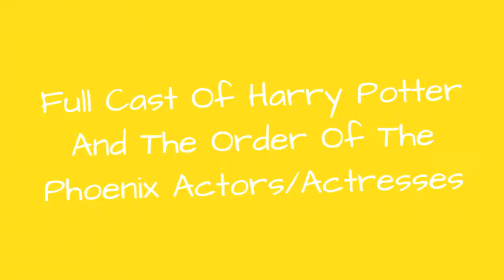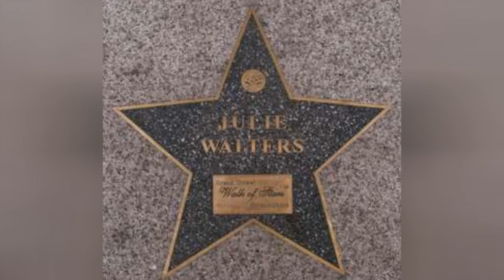Full Cast Of Harry Potter And The Order Of The Phoenix Actors/Actresses 💫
Harry Potter and the Order of the Phoenix cast list, listed alphabetically with photos when available. This list of Harry Potter and the Order of the Phoenix actors includes any Harry Potter and the Order of the Phoenix actresses and all other actors from the film. You can view additional information about each Harry Potter and the Order of the Phoenix actor on this list, such as when and where they were born. To find out more about a particular actor or actress, click on their name and you'll be taken to page with even more details about their acting career. The cast members of Harry Potter and the Order of the Phoenix have been in many other movies, so use this list as a starting point to find actors or actresses that you may not be familiar with.A list made up of actors like Emma Watson and Gary Oldman.If you want to answer the questions, "Who starred in the movie Harry Potter and the Order of the Phoenix?" and "What is the full cast list of Harry Potter and the Order of the Phoenix?" then this page has got you covered. This cast list of who was in Harry Potter and the Order of the Phoenix includes both lead and minor roles. {nodes}...more
0:00 - Intro
0:00:08 - Robbie Jarvis
0:00:15 - Jim McManus
0:00:22 - Rusty Goffe
0:00:29 - Nicholas Blane
0:00:36 - Sarah Harrison
0:00:43 - Miles Jupp
0:00:50 - Kathryn Hunter
0:00:57 - Arben Bajraktaraj
0:01:04 - Tony Maudsley
0:01:11 - Richard Leaf
0:01:18 - Nick Thomas-Webster
0:01:25 - Sian Thomas
0:01:32 - Jamie Waylett
0:01:39 - Chris Rankin
0:01:46 - James Phelps
0:01:53 - Oliver Phelps
0:02:00 - Alfred Enoch
0:02:07 - Ray Donn
0:02:14 - Devon Murray
0:02:21 - Timothy Bateson
0:02:28 - Joshua Herdman
0:02:35 - Adrian Rawlins
0:02:42 - Afshan Azad
0:02:49 - Evanna Lynch
0:02:56 - Katie Leung
0:03:03 - Shefali Chowdhury
0:03:10 - Jessica Hynes
0:03:17 - Mark Williams
0:03:24 - Tom Felton
0:03:31 - Matthew Lewis
0:03:38 - Geraldine Somerville
0:03:45 - Daniel Radcliffe
0:03:52 - Fiona Shaw
0:03:59 - Warwick Davis
0:04:06 - Bonnie Wright
0:04:13 - Rupert Grint
0:04:20 - Julie Walters
0:04:27 - David Bradley
0:04:34 - Natalia Tena
0:04:41 - Emma Watson
0:04:48 - David Thewlis
0:04:55 - Jason Isaacs
0:05:02 - Timothy Spall
0:05:09 - Richard Griffiths
0:05:16 - Alan Rickman
0:05:23 - Imelda Staunton
0:05:30 - Robbie Coltrane
0:05:37 - Brendan Gleeson
0:05:44 - Michael Gambon
0:05:51 - Emma Thompson
0:05:58 - Ralph Fiennes
0:06:05 - Robert Pattinson
0:06:12 - Maggie Smith
0:06:19 - Gary Oldman
0:06:26 - Helena Bonham Carter